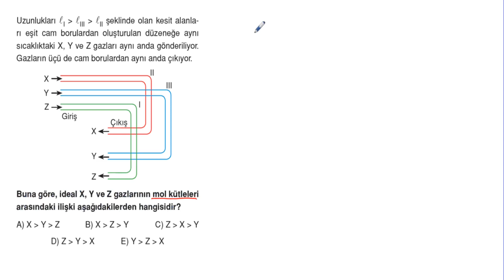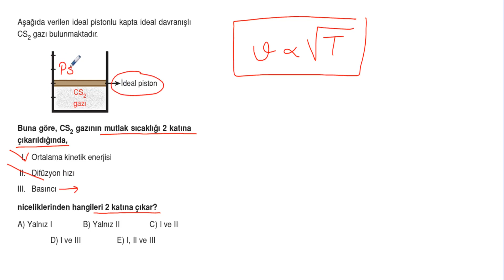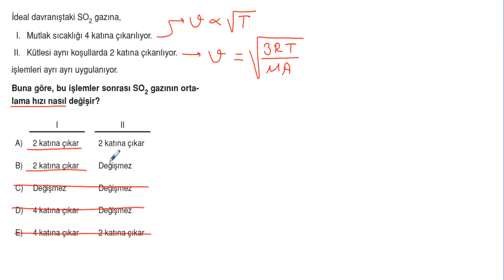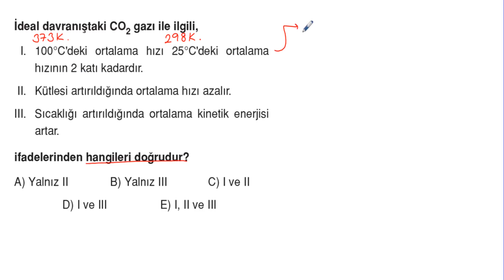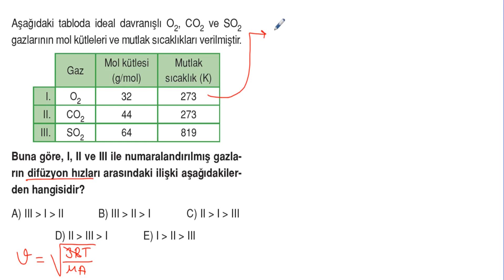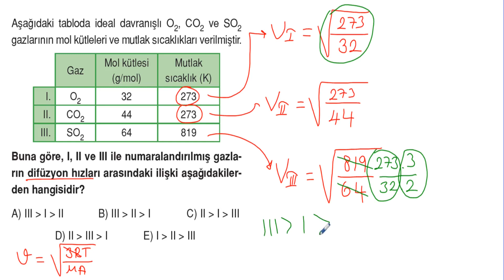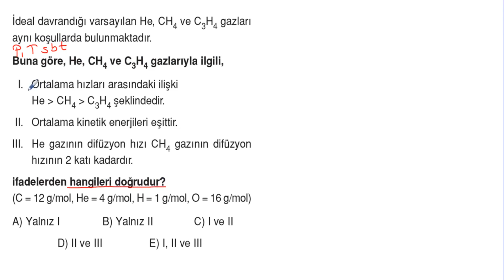POLİMAT YAYINLARI 11.SINIF KİMYA SORU KİTABI SAYFA*60-61